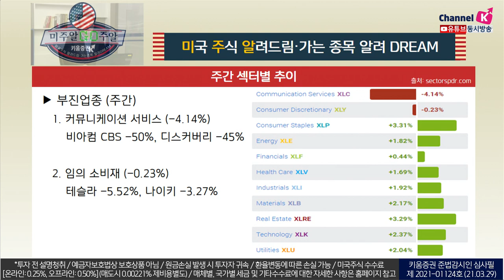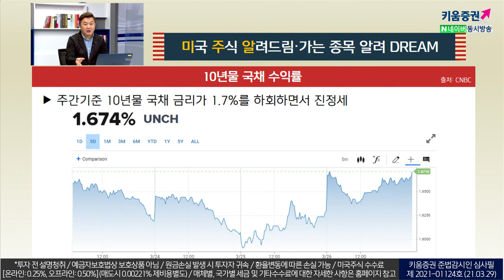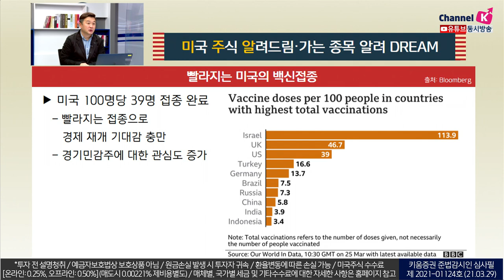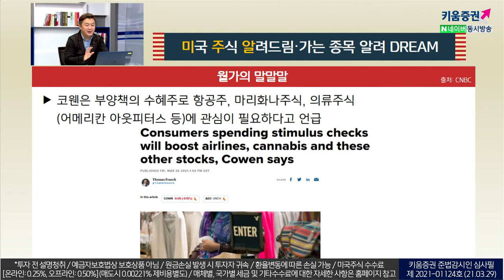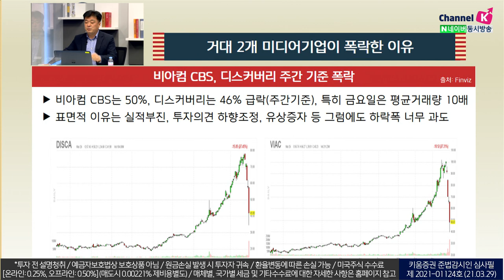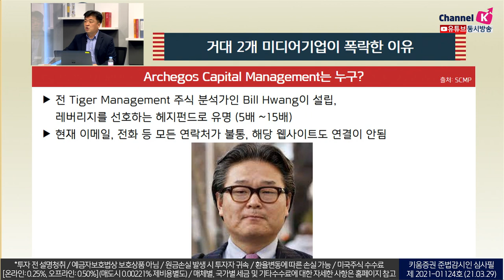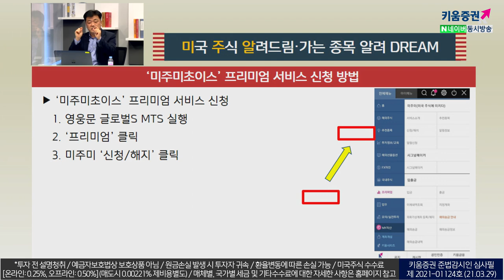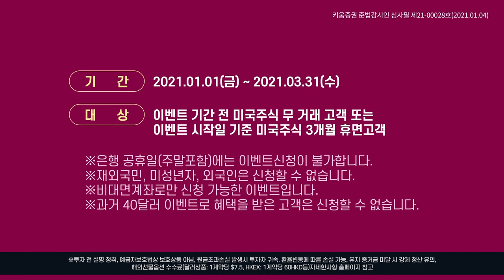비아컴, 바이두, 텐센트...최근 '급락'한 종목의 하락 원인은 '헤지펀드'때문이다?!(미국주식투자/21.03.29)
비아컴 CBS, 디스커버리 주간 기준 폭락
주간기준으로 비아컴 CBC는 50%, 디스커버리는 46% 급락, 특히 금요일은 평균거래량의 10배
표면적 이유는 실적부진, 그에 따른 투자의견 하향조정, 유상증자 등
그럼에도 불구하고 하락폭이 너무 과도

바이두, 텐센트
일주일 동안 Baidu는 21%, Tencent는 35%, Vipshop은 31%, iQIYI 37% 하락
지난 금요일은 거래량도 평균 거래량의 10배가 폭락